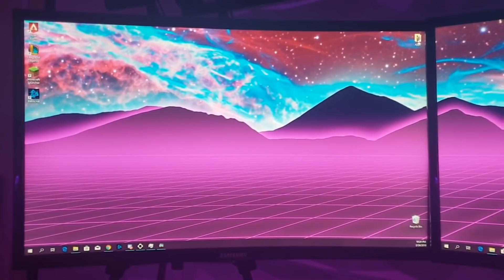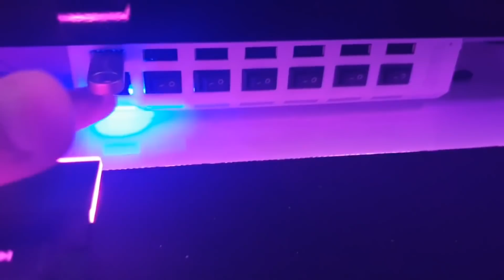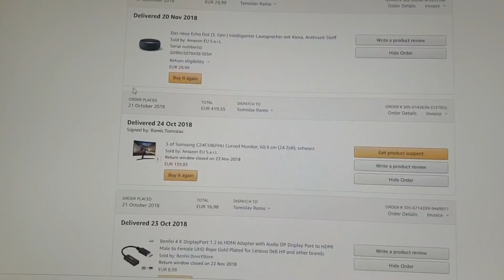ULTIMATE GAMING ROOM TOUR!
OVO JE REUPLOAD!
Obavezno se pretplatite i zapratite instagrame :D
Evo ga room/setup tour, nije baš najbolji,bilo je kasno,bio sam umoran, ali eto, bar sam našao vremena da ga snimim :D
Možda rekoh nešto krivo u videu,slobodno me ispravite u komentarima.(u opisu imate sve točne podatke) :D

Sve sto ste vidjeli:

Monitor: 3* Samsung Curved C24F396FHU 24"
Tipkovnica: Corsair K95 Platinum RGB
Miš: Logitech G502
Headset: Logitech G933 Artemis Spectrum
Podloga: Razer Goliathus Chroma Extended
Stolica: Gamdias Achilles E2
Kamera: Canon EOS M10
Rasvjeta: Philips HUE + LED stripe RGBW 10M+ WIFI kontroler
TV: Samsung UHD 4K 43"
Amazon Echo
Elgato Stream Deck
X Box One 500GB

PC:
Kućište: NZXT H500i
Procesor: Intel i5 9600K
SSD: 480GB Kingston
Grafička: Gigabyte RTX (u video rekoh GTX,sorry) 2070 Aorus 8GB GDDR6
RAM: 2* Hyperex Predator 8GB RGB 3200MhZ
Napajanje: Thermaltake Litepower 650W
Cooler: LC Power RGB

Hvala,nadam se da nešto nisam zaboravio.